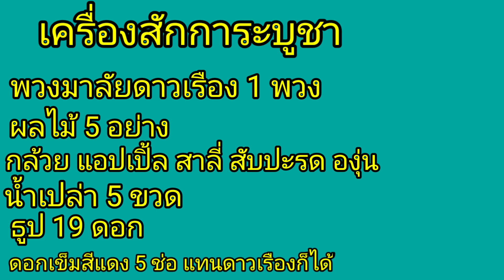ไหว้รับดาวพฤหัสบดีย้าย รับทรัพย์ก้อนโต | กิ่งไผ่พยากรณ์